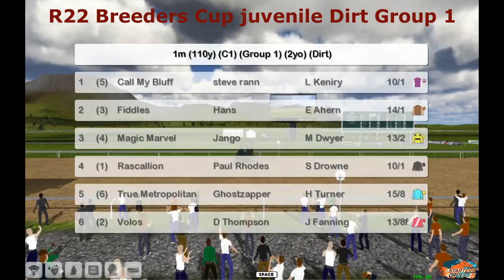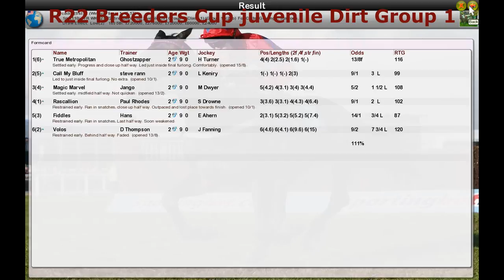FR WK12 R22 Breeders Cup juvenile Dirt Group 1